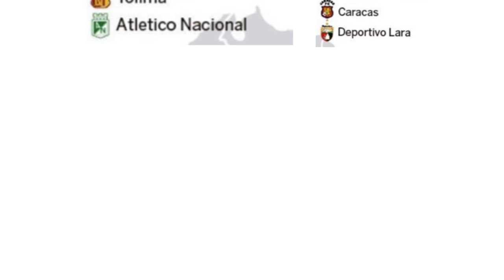Que es la comebol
Este video no es para 🇬🇾🇸🇷🇬🇫solo para sudamerica